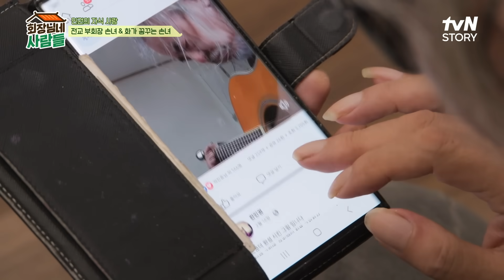돌아온 〈수미네 반찬〉!! 애제자(?) 김용건X전인권의 우당탕탕 저녁 준비💦 feat 손녀바보 전인권 | tvN STORY 231106 방송